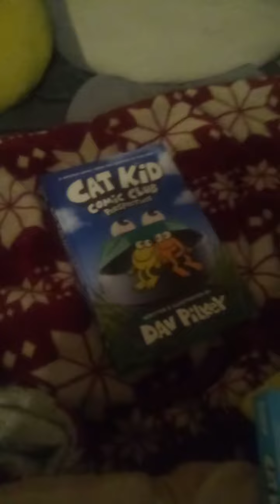BFCKCC: PERSPECTIVES 2A: THERE'S NO CANADA LIKE FRENCH CANADA (FIRST PART) - S2E02A